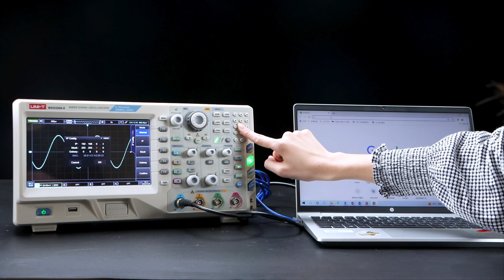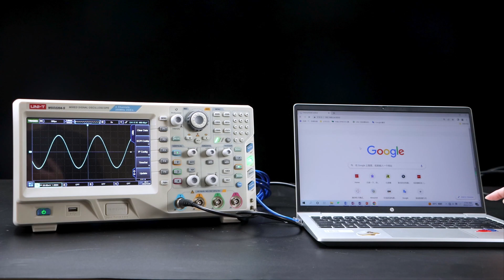UNI-T MSO2000 Series Digital Phosphor Oscilloscopes - Web Remote Control Function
This video introduces the Web Remote Control Function of the UNI-T MSO2000 Series Digital Phosphor Oscilloscopes.

The oscilloscope can be accessed through the web page, saving the trouble of installing the upper computer software. Support PC and mobile phone dual platform control. Remote operation is more flexible and comfortable.